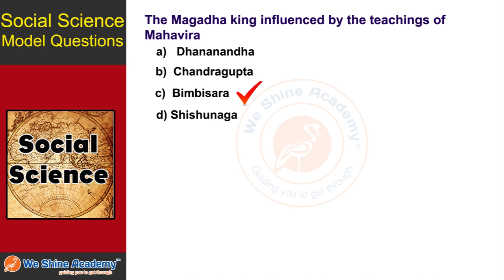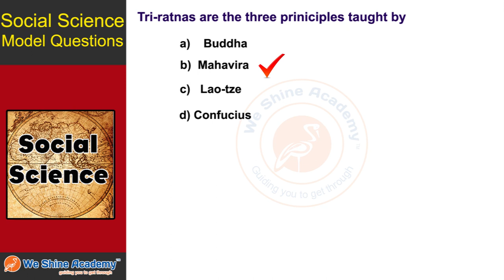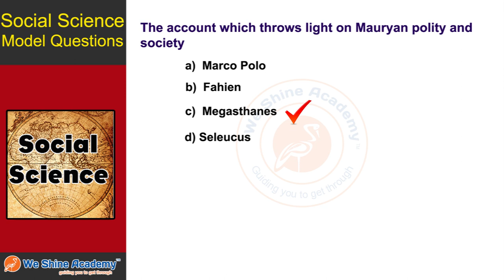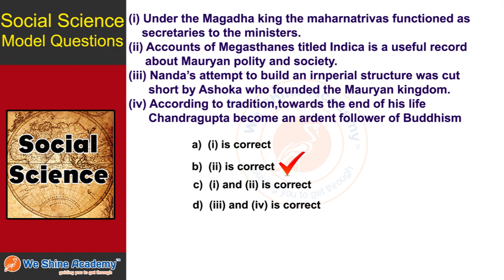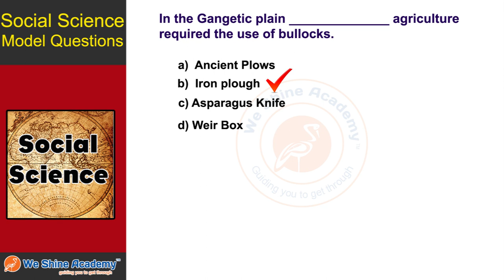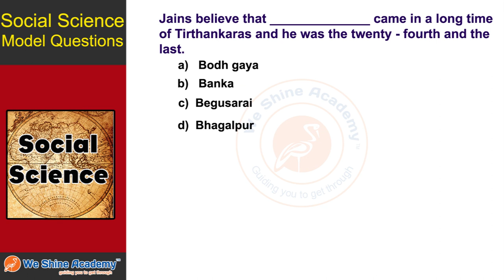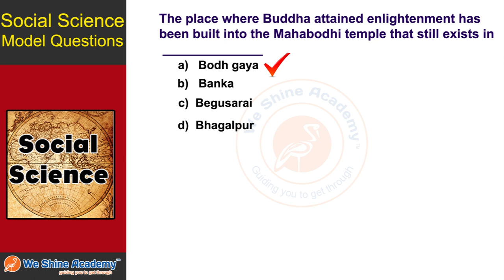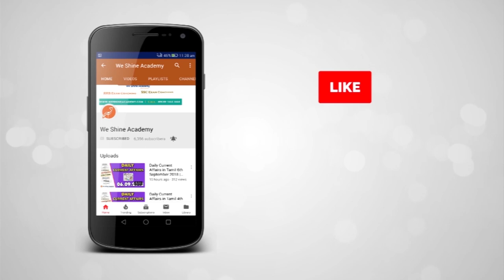9th Std Social Model Questions English Term 1 Chapter 4 | TNPSC, RRB, SSC | We Shine Academy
We Shine Academy Watch 9th Standard Social Science Model Questions English Term 1 Chapter 4, from the Experts of Best TNPSC Coaching Centre in Chennai.

notification/

Category